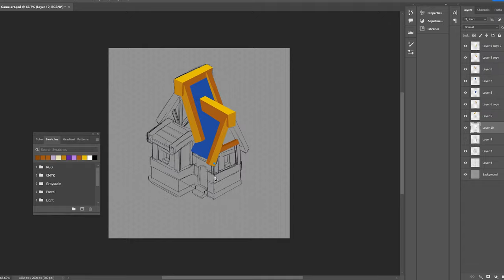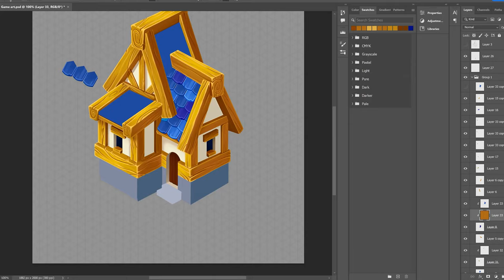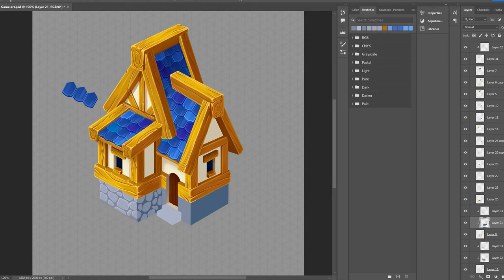Cottage Speed Paint - Isometric Game Art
Here's a little something different that what I normally do on here. Isometric game art/props is something closer to what I do daily in my work and as I get more into game art I thought I'd start uploading it here with my digital painting processes.

Program: Photoshop
Song: Bark 'Technology' by YesNoMaybe